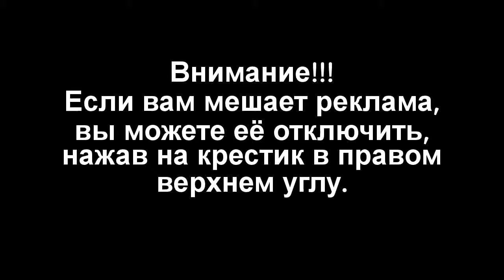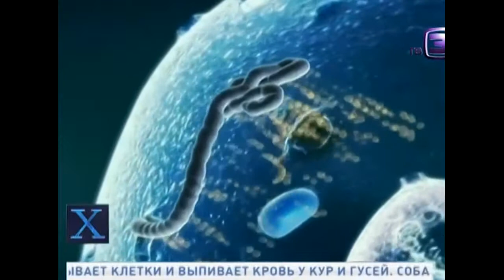Лихорадка Эбола может охватить весь мир в течении месяца! Х версии Другие новости